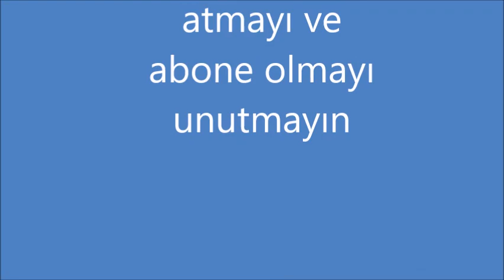En iyi 10 Mümin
Baz istasyonu